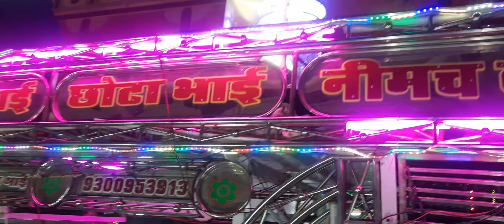idwa Bhai chota Bhai Band Neemuch mp ghatol Rajasthan me prastuti dete huye No 9827541610 9300953913